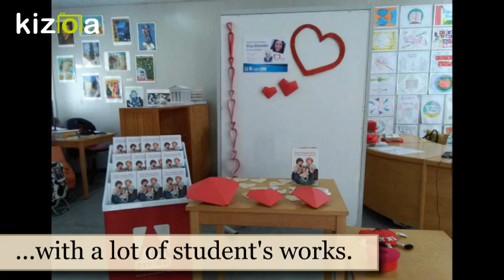Kizoa Movie - Video - Slideshow Maker: ESCOLA BÁSICA SOPHIA DE MELLO BREYNER, PORTUGAL